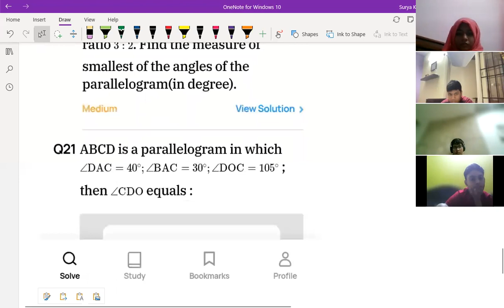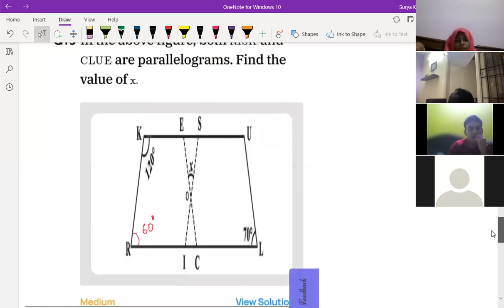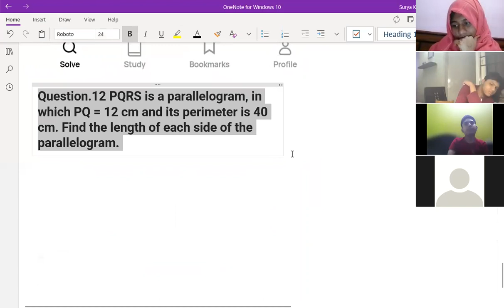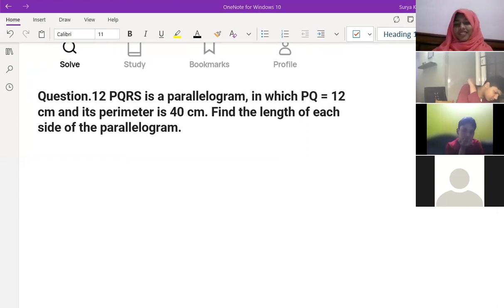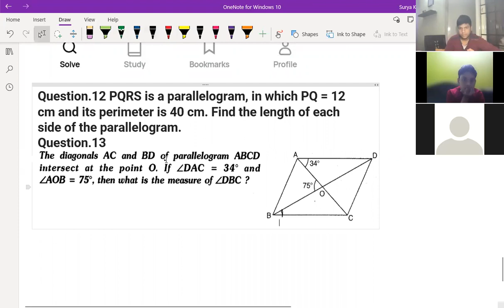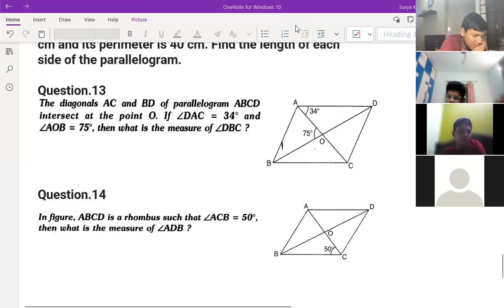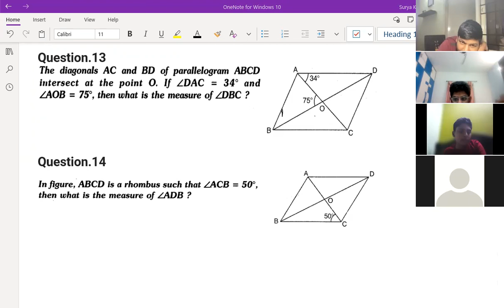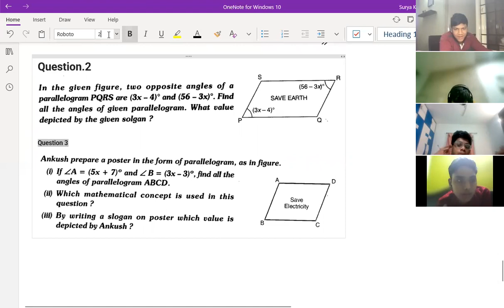Foundation 9B Quadrilaterals and doubt clarification dated 08 11 21